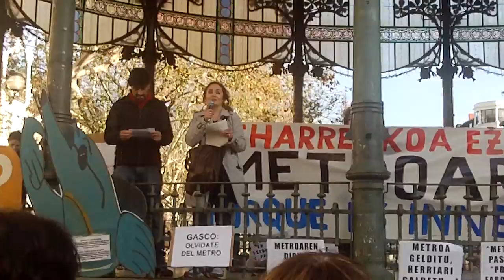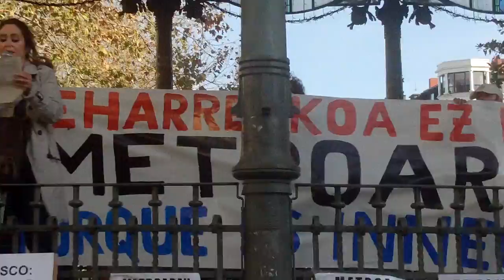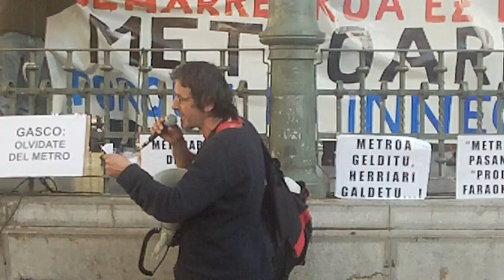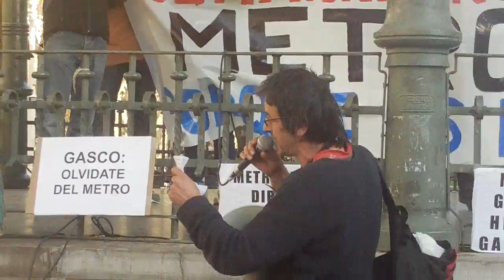Metroari ez manifa Donostia 2015-12-12